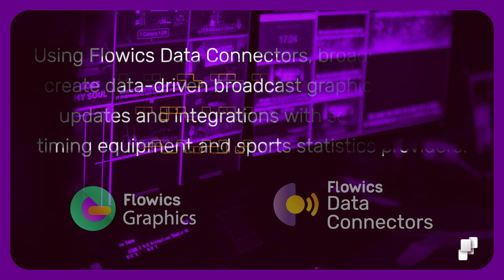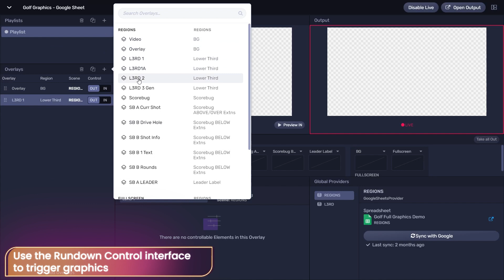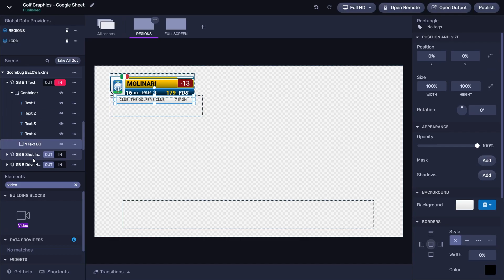Flowics - Golf Graphics Package - Product Demo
With Flowics Graphics, you can easily create the full graphics package for any live sports production.

Using Flowics Data Connectors, broadcasters can create data-driven broadcast graphics with live updates and integrations with scoreboards,
timing equipment and sports statistics providers.

The following demo presents a graphics package for Golf competitions using Google Sheets as a data source.